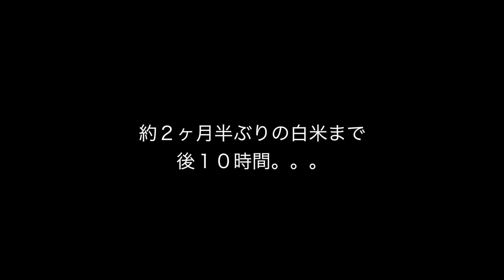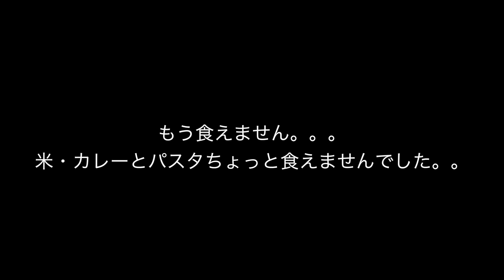【３ヶ月ぶりの米】減量末期にご飯３合にカレー・大福・パンケーキ爆食いしたらもう幸せwww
新しいTwitter！！